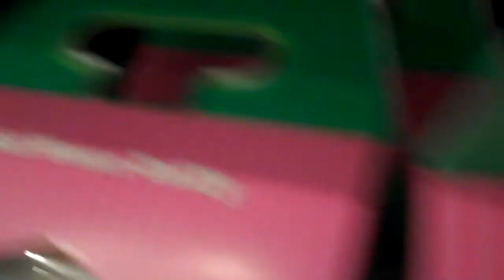A Tour of Honeydukes!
A walk through Honeydukes at the Wizarding World of Harry Potter in Orlando.

omnomnom!